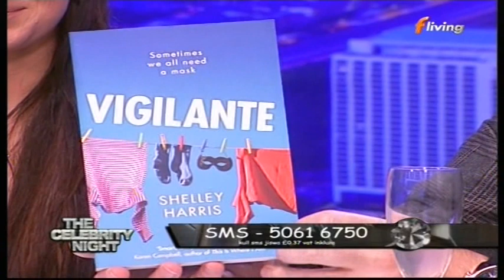Claudia Faniello Interviewed on The Celebrity Night